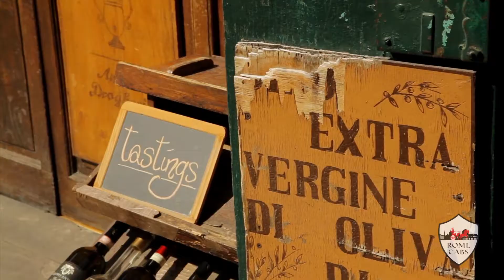CORTONA AND AREZZO Tuscany Tour from Rome or Florence - Stefano's RomeCabs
Tour the best of Tuscany from Rome or from Florence in one day on our exclusive private tours for you and travel companions for optimal enjoyment, convenience, and safety.

Private Day Tour from your hotel accommodation in Rome to from Florence to the famous towns of Cortona and Arezzo in the heart of Tuscany.  Explore Cortona, featured in the famous "Under the Tuscan Sun" film and book, and stroll through Arezzo, featured in the film "Life is Beautiful".

Tour Tuscany in comfort and style in your private Mercedes vehicle and  personal English speaking Driver at your service. We will pick you up and drop you off right at your hotel. Maximize your sightseeing opportunities and enhance your Italy experience effortlessly.   Exploring Italy has never been easier or safer!